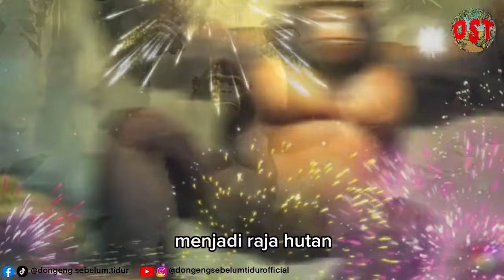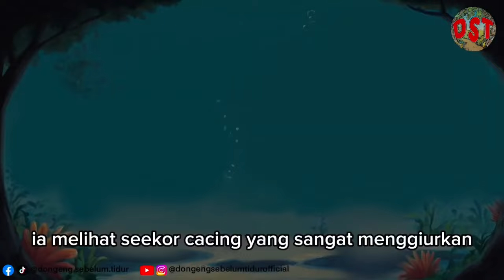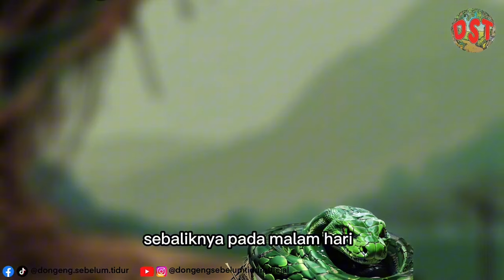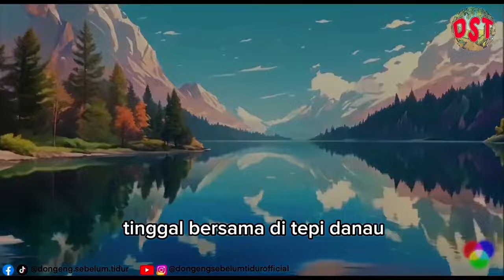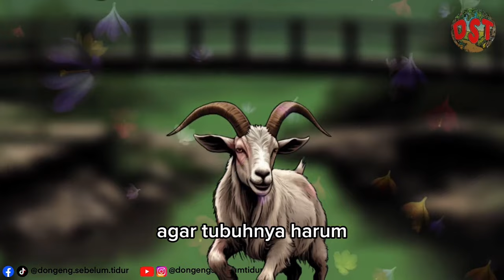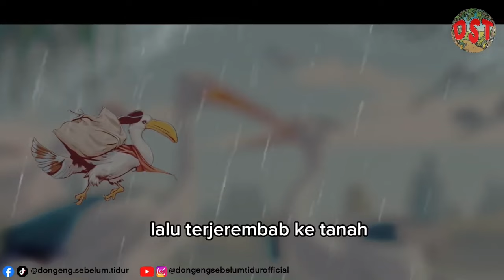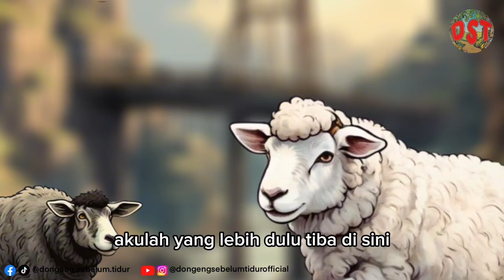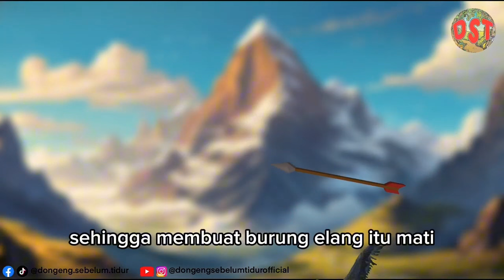50 DONGENG PENDEK BERGAMBAR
Selamat menonton sobat kecil.

Terdapat 50 dongeng yang dirangkum menjadi satu. agar sobat kecil bisa mendengarkan lebih banyak cerita dalam satu waktu.
cocok untuk teman dongeng pengantar tidur.